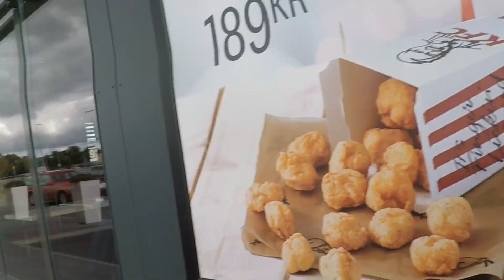Going out in the midst of CORONAVIRUS!!! (Summer 2020) No Lockdown in Sweden 😱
I want to share with you guys how Sweden looks like during this pandemic.
We went out to fix some things and buy KFC (pregnancy cravings).

There is no lockdown or mandatory quarantine here in Sweden. However it is still nice to know that people are practicing social distancing at least.

Let's all be safe everyone!!! Enjoy watching!!!